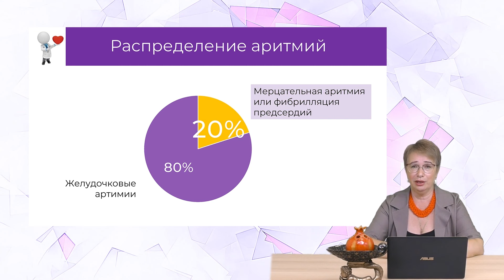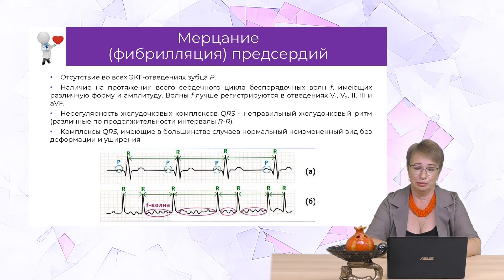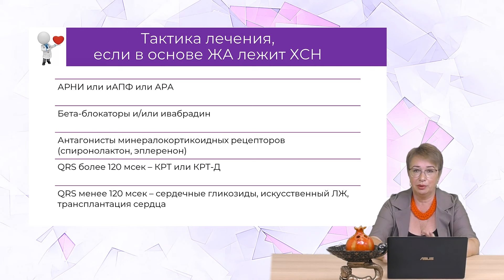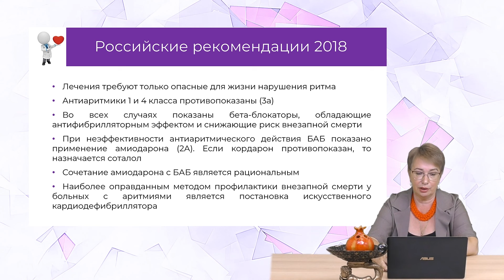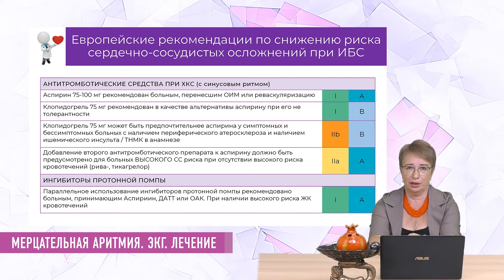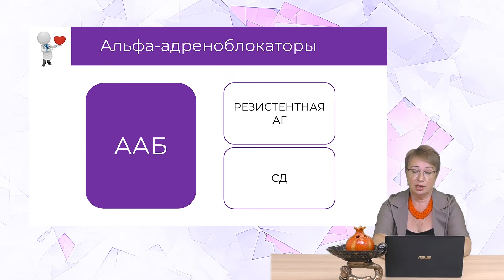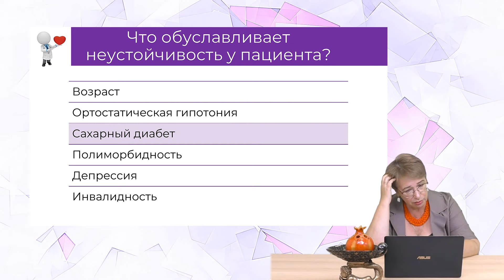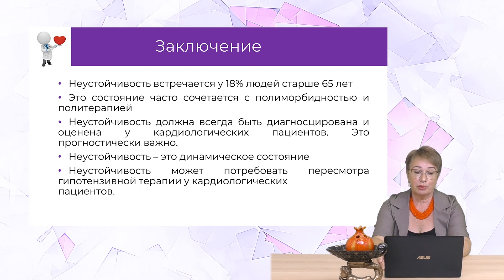Обновления рекомендаций Европейского кардиоконгресса